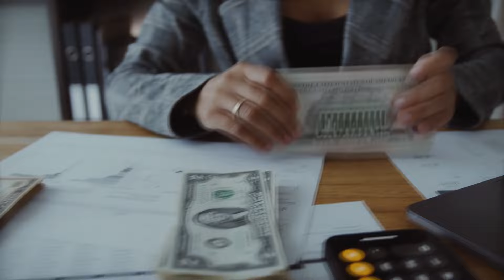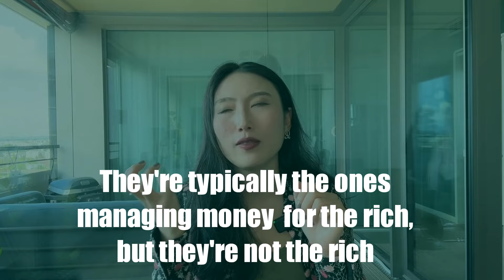What is a TRUST FUND and How Does it Work? 💰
In today's video, we will discover what is trust fund and how does a trust fund work, and we will discover where to find the man in finance, 6'5 trust fund, blue eyes. Enjoy watching!

⏰Timestamps:
00:00 Intro
00:31 What is a trust fund?
01:25 Wealth does not Pass Three Generations
01:56 The Key Players in a trust fund
03:11 How A Trust Fund Works
05:23 Why Rich People Use a Trust Fund?
03:34 Different Types of Trust Funds
09:17 Where can you look for hot guys with trust funds?
10:00 Three rules applied to dating and investing

Download your resources:
💡 Free Guide: Master finance lingo with my "60 Essential Finance Terms Explained" guide!

🔔From investing for beginners, money tips to self development, Charlene Cong, CFA, has it all.

✅  Other Videos You Might Be Interested In Watching:

👉Warren Buffett’s Advice To Young People Who Want to Be Rich | 5 Secrets Revealed 2024 UPDATED

✅  About Charlene Cong, CFA

I'm Charlene, founder of FinFit, executive board member of Swiss Capital Market Forum Association. As an ex-JPMorgan and a CFA Charterholder with a decade of experience in finance across Asia and Europe, I believe finance is NOT only for the privileged rich; finance is for EVERYONE! Wall Street complicates finance, and I’m here to simplify finance and share money tips.

Charlene x